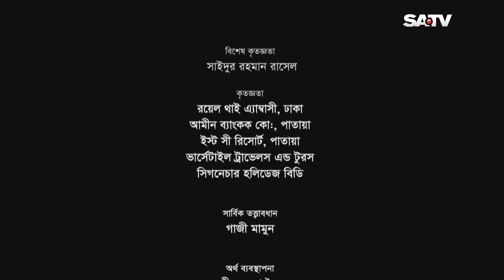Prem Vai EP 01 | প্রেম ভাই | Eid Natok | Salauddin Ulavlu | Tania Ahmed | Shazu Khadem | Prova